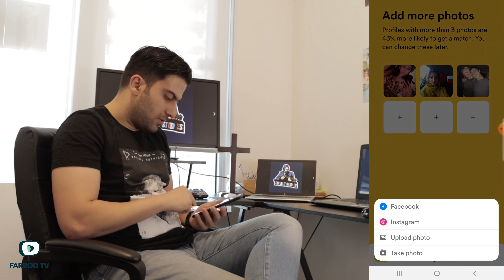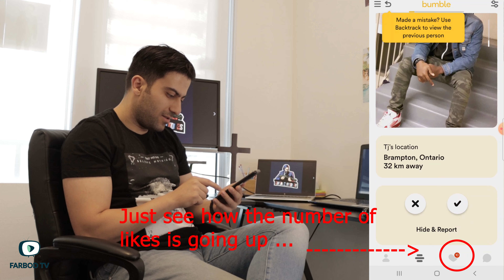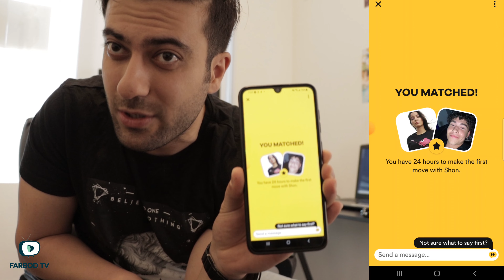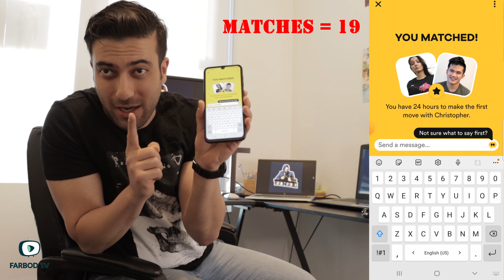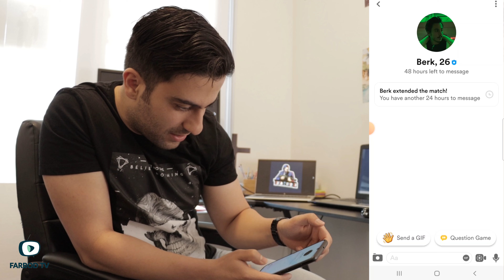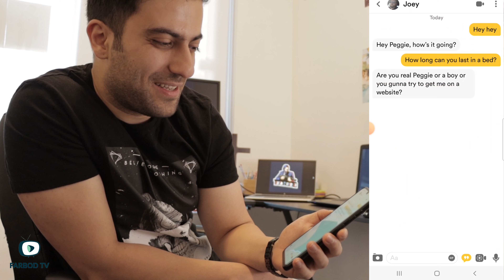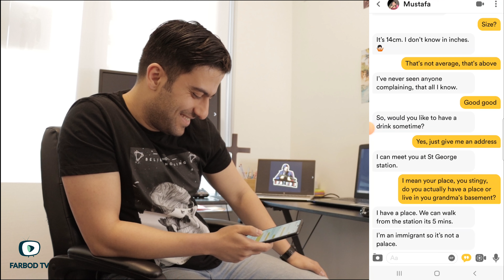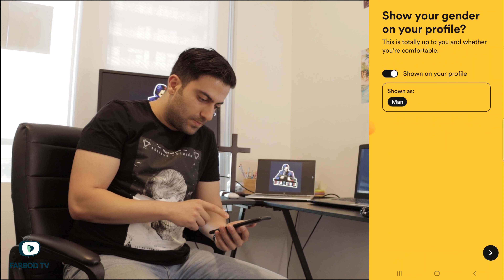Bumble Prank | Part 1 | Farbod_TV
Now in this video, we will be comparing a guy and a girl on Bumble platform. We will see how many matches each of these profiles get. For the girl profile, we chose a basic girl from the Internet. For the guy profile, I signed up as myself and uploaded my best photos. In the end, the girl got 250 likes and over 100 matches in less than 10 minutes. Where I as the guy got ZERO matches and ZERO likes in a day. A great message about all these dating websites can be found on my channel.